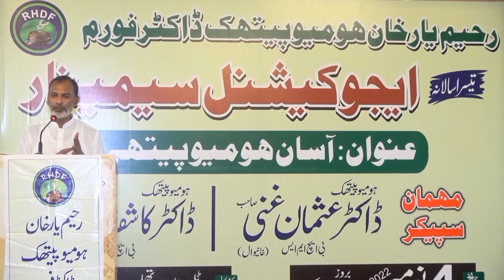Clinical tips. پریکٹس اچھی کرنے کے راز.क्लिनिकल टिप्स. Dr usman ghani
راز کی باتیں ڈاکٹر عثمان غنی کی زبانی
پریکٹس کامیاب کرنے کا راز
Clinical tips by Dr usman ghani
राज़ की बाती डॉक्टर उस्मान गनी की सबनी
 काम करने का तरीका